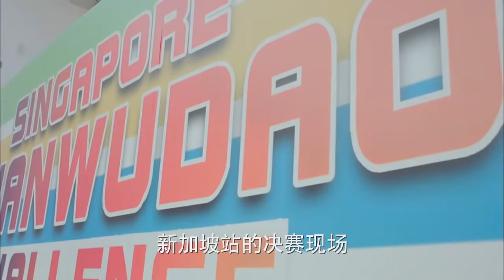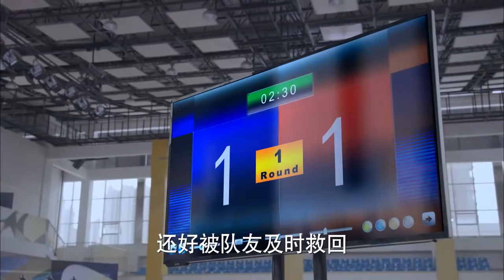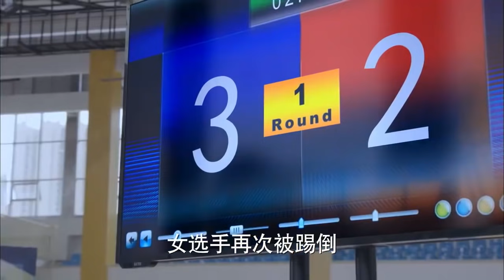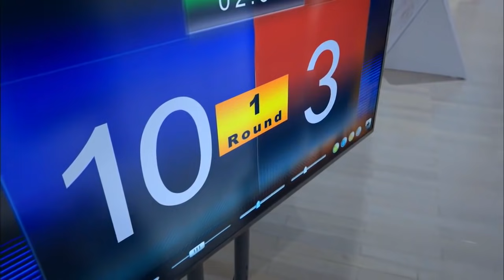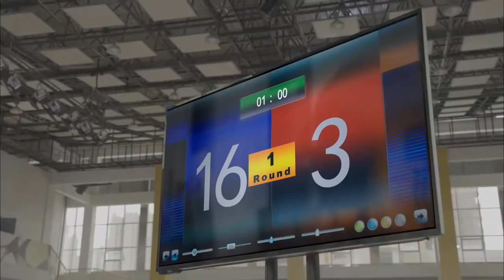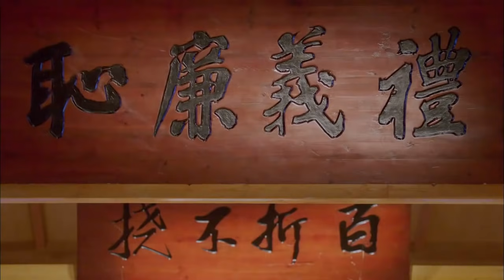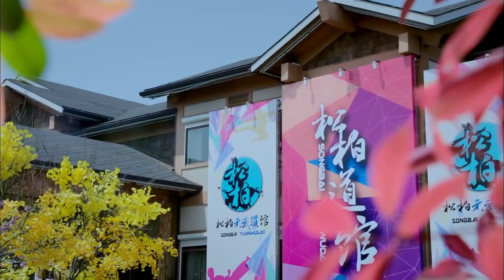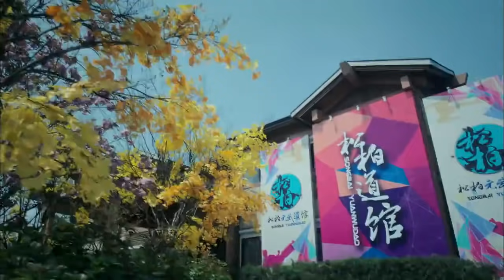情敌相见分外眼红 百草提分手被廷皓拒绝 吴磊谭松韵CP感满满《旋风少女第二季》第19集 Tornado girl Ⅱ（池昌旭、安悦溪、谭松韵、吴磊、白敬亭）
【剧情简介】长安（池昌旭 饰）受若白（杨洋 饰）嘱托代替训练百草（安悦溪 饰），帮松柏渡过难关，在外人看来长安用残酷的方法训练百草，但其实只是想最大限度地开发她的极限，但他却渐渐被这个看似坚强努力，实则脆弱倔强的女孩打动了...百草该如何走出若白离去的阴影？又将如何面对长安、廷皓（陈翔 饰）的感情？这些年轻人命运巨变的背后又隐藏着怎样的秘密？这个倔强善良的姑娘，能否坚持梦想冲刺巅峰，收获属于自己的幸福？

吴秀波/张钧甯《大将军司马懿之虎啸龙吟》播放列表
袁冰妍/蒋劲夫《回到明朝当王爷之杨凌传》播放列表